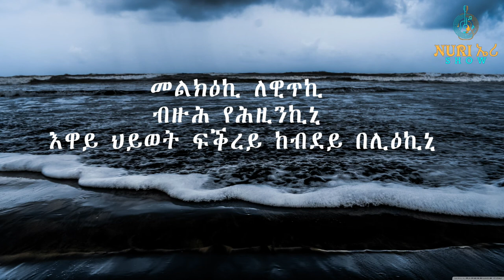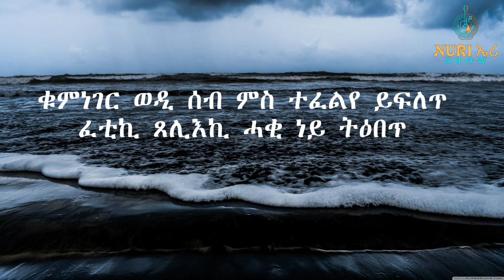eritrean old music lyrics ( bimifililayna hazen tesema) eritrean old song